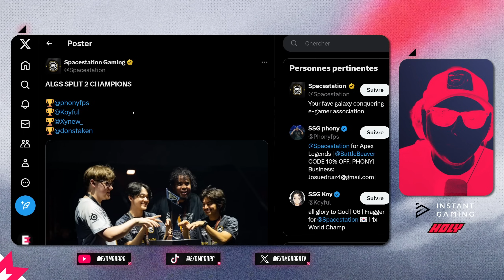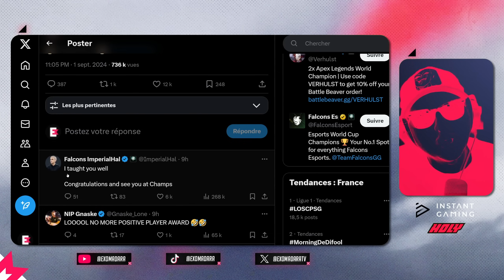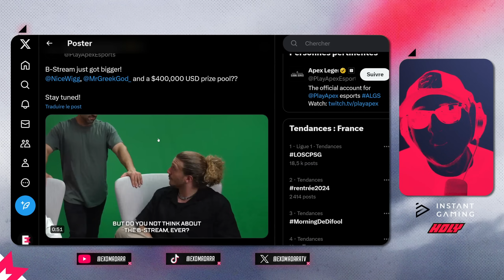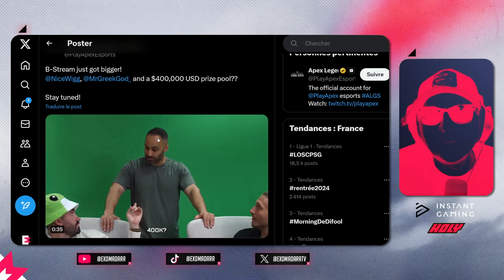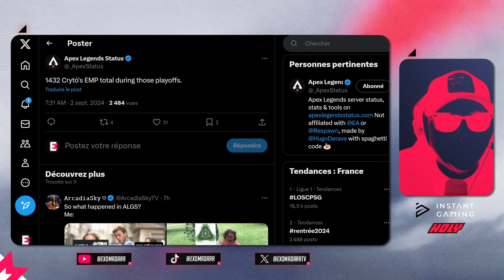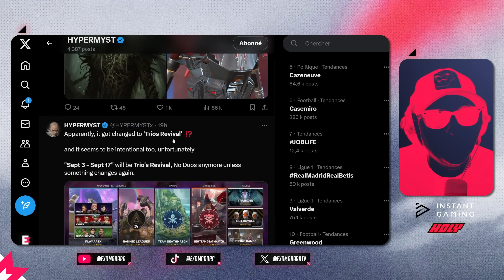APEX ALGS CHAMPIONS, Nouvelle META MOZAMBIQUE et IMPERIALHAL en PLS...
ME SOUTENIR :
➡️CODE CREATEUR EPIC : EXOMADARATV

SETUP :
Mon écran
Mon clavier
Mes switchs
Mes keycaps
Ma souris
Ma carte son XLR
Mon micro

CHAPITRES :
00:00 : Intro
00:23 : Champions ALGS
01:07 : Le FLOP de FALCONS
01:41 : Les Français
01:59 : Drama Verhulst Imperialhal
02:49 : ALGS au Japon
03:32 : Nouveaux tournois Esport
04:28 : Meta des légendes ALGS
05:57 : Meta des armes ALGS
07:19 : Pickrate normal
08:07 : Pas de mode DUOS
08:40 : Bug Akimbo
08:58 : Apex sur steamdeck
09:27 : Conclusion